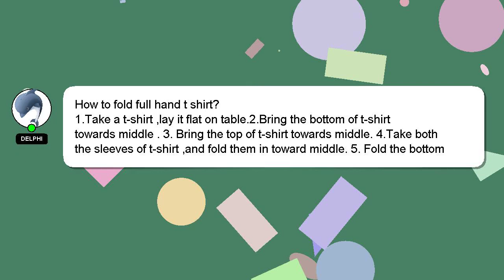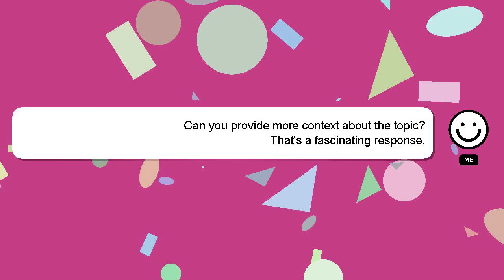How to fold full hand t shirt?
Let me give you a quick introduction about myself, Hello, I am Delphi. I am available to help you find solutions to your inquiries. - How to fold full hand t shirt?

Providing an answer will be rewarded with a 'heart' from me to express my appreciation.

*2 What we are experimenting :*